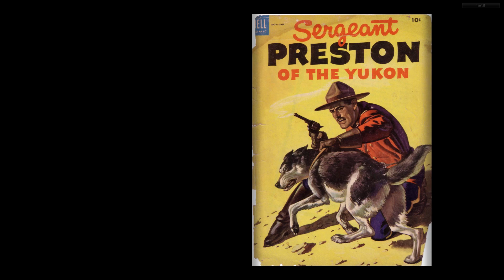Sergeant Preston 09